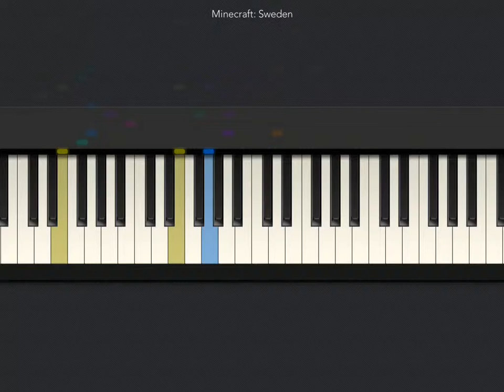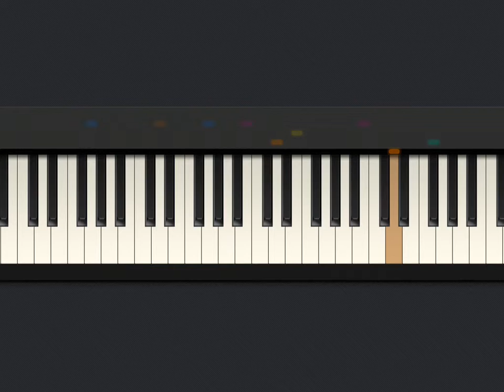Minecraft: Sweden - Daniel Rosenfeld - Tiny Piano